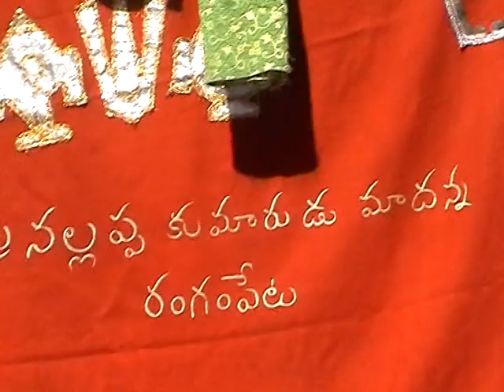somuladoddi తోపుదుర్తి పరుస 9 గొడుగులు